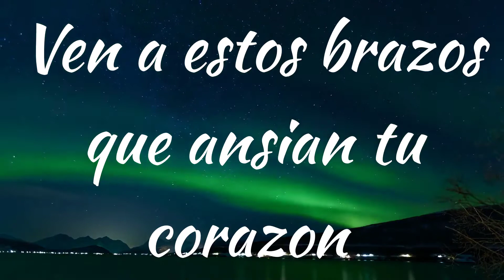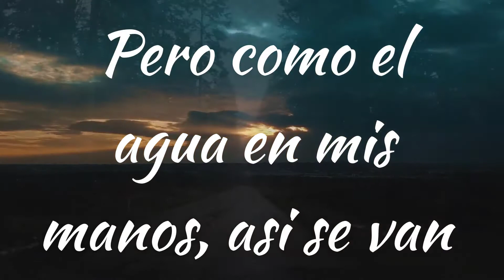😍 Poemas cortos | Poemas de amor, románticos y lindos 💓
💖 Poemas cortos, poemas de amor cortos y lindos, naturales, poemas cortos y muy románticos, sacados de la imaginación de un poeta con su café en la mano. Perfecto para dedicar y enamorar a tu pareja 😍 poemas amor.

Este poemas cortos es de mi autoria para las personas que sueñan con escribirle algo lindo a su pareja, para enamorarla.

Comenta tus escritos y déjanos ver tu parte bohemia y romántica con poemas de amor cortos 💓